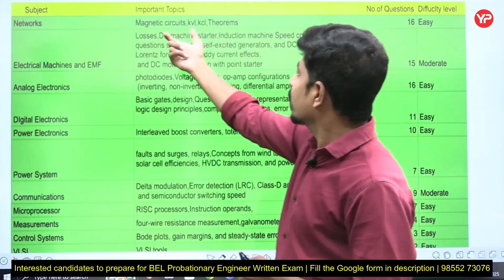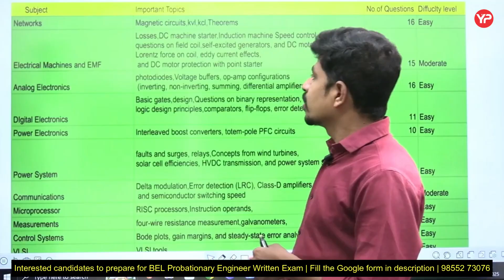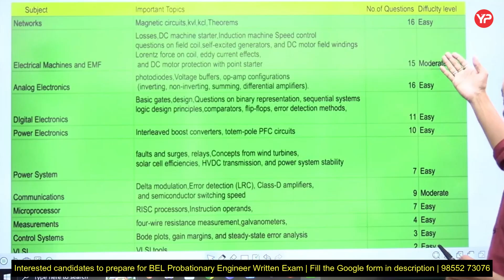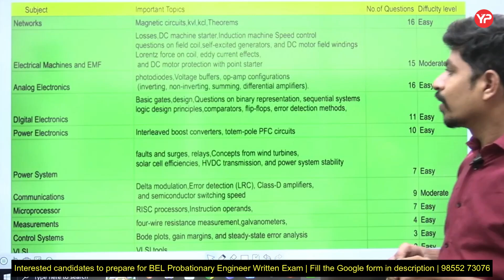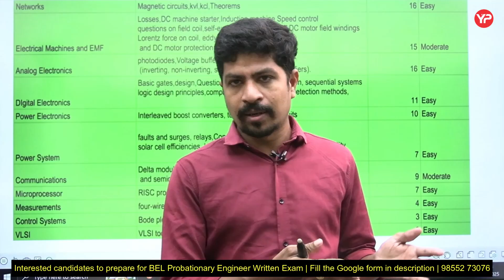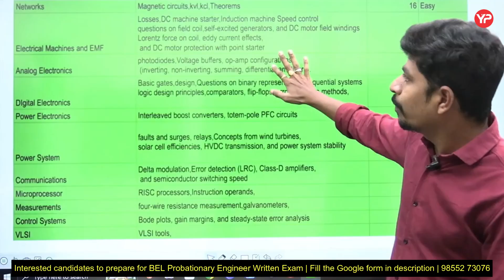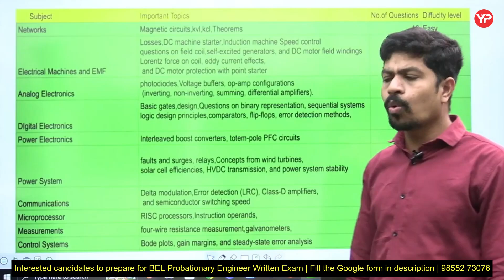Detailed Dissection/Analysis of BEL PE Electrical Engg. Previous year papers (2023,2025)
Detailed Dissection/Analysis of BEL PE Electrical Engg. Previous year papers (2023,2025) | All Queries related to Eligibility criteria to apply for BEL PE Recruitment 2025 | BEL Probationary Engineer CBT (written) cut off marks held May 2025 Mechanical & Electronics | 340 Vacancies BEL PE without GATE ME, CSE, ECE, EE | Know all details recruitment notification 2025

In this video Chandra Sir (Mentor EElectrical, YourPedia) done the detailed Dissection/Analysis of BEL Probationary Engineer (PE) Electrical Previous year papers (2023,2025) | All the important subjects & topics of electrical branch also discussed | After watching the video, you get clear picture about how to start preparation for the written exam. Live classes for preparation of written exam starting from 1st November. YourPedia module includes preparation of both written as well interview for BEL PE recruitment notification 2025. All the Best for exam

🔥 BEL Written Exam Full Preparation Pack is Here! 🔥

Start watching now and boost your BEL exam score!